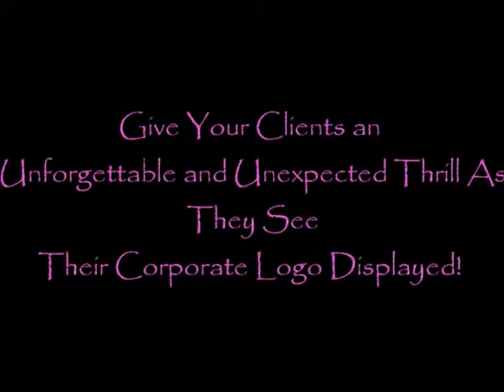Hologram Poi Entertainers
Be sure to have a Hologram Poi Entertainer at your next event.  Great for Corporate Sponsorships or to get your message to your customers in a creative way.